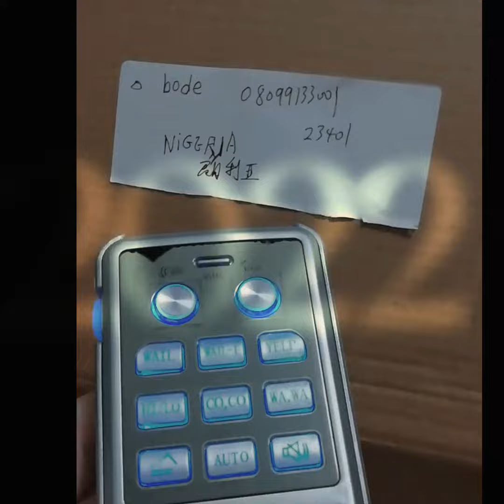Car Loud 800W Speaker MIC System 12 tone Sound Fire Police Siren Horn alarm Ambulance truck boat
Test Wireless Remote Control Emergency HORN Sound Effect
Car Sound Tone Emergency Speaker Warning Loudspeaker
Truck Police Fire Siren Auto Vehicle Horns with light
Welcome to Qiaopai Auto Parts, our factory manufactures auto parts and export to foreign country.